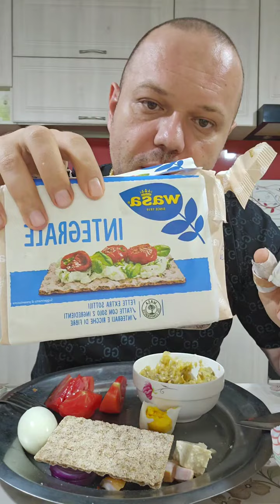OTTOmananca BUCATE ROMANESTI Mukbang Romania ASMR